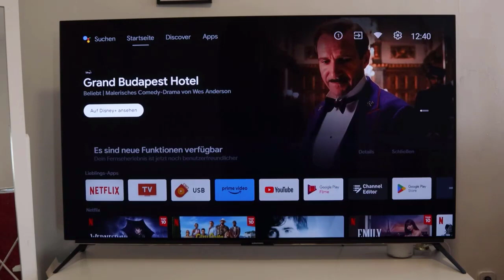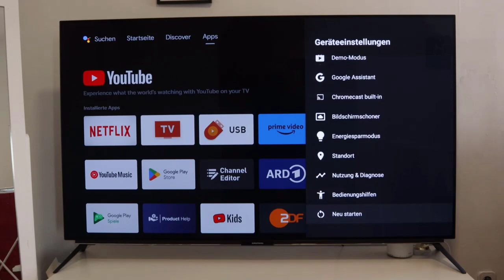Quick Guide: How to Turn on Safe Boot Mode on Android TV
Are you looking for an easy way to enable safe boot mode on your Android TV? If yes, then this tutorial is for you! In this video, we will show you step by step how to enable the safe boot mode on your Android TV device. Safe startup mode allows your Android TV to start more securely and helps protect your device from malicious programs and viruses. We will explain the different types of safe startup mode and how to enable it on your Android TV device. With this information, you will be able to keep your device safe and secure. So if you are ready to learn more, let's get started!